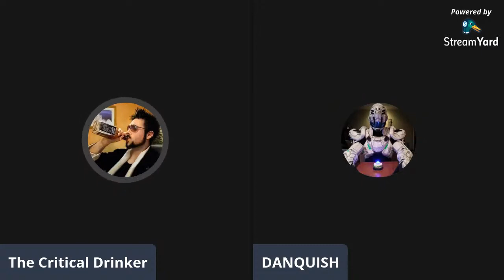Happy Hour #15 - Robocop (feat. Danquish)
I'd buy that for a dollar! It's party time in Old Detroit as Danquish and I review Paul Verhoeven's 1987 classic, Robocop. Your move, creep.